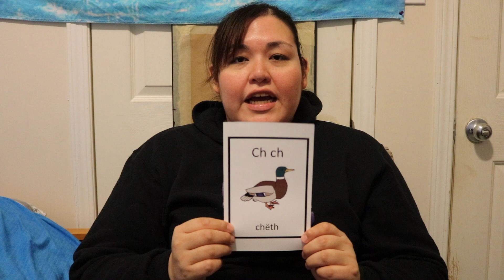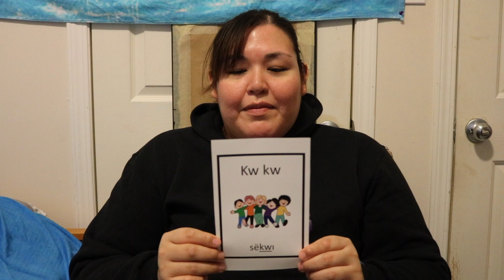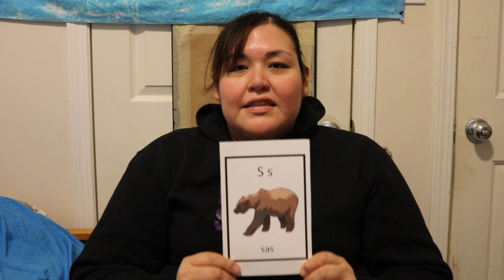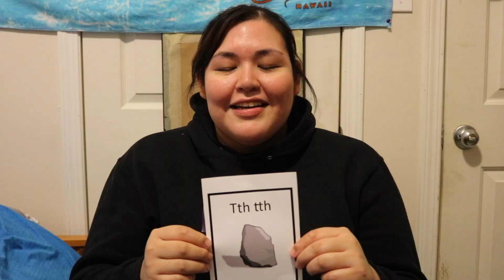Dene Alphabet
The Dene Alphabet and sounds